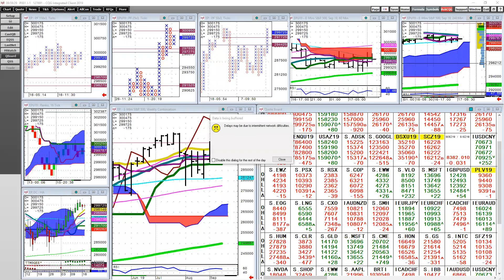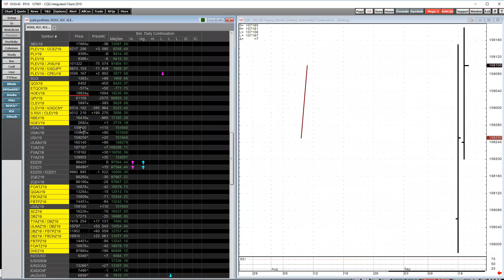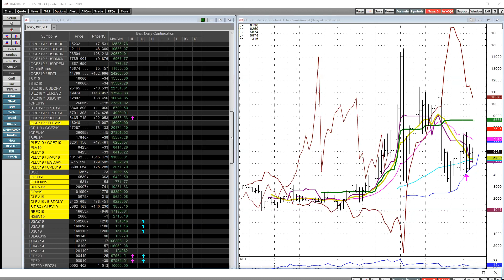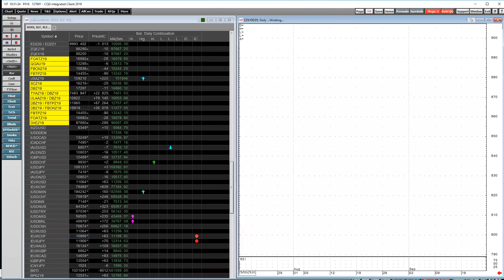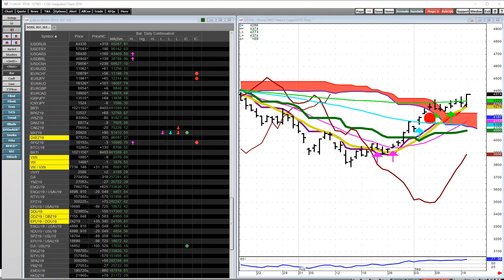EP 29 - Rare and Unfiltered with Yra Harris - 09-17-19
FOMC, Saudi Arabia - Who is pulling the strings in the Middle East?

Hosted by Judd and Pax of Whitewave Trading Strategies & The PAX Group